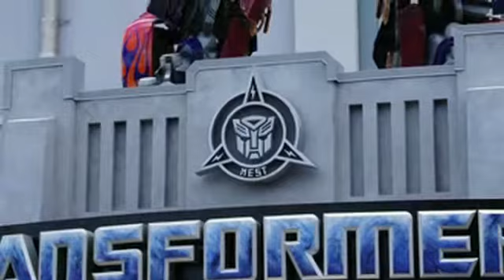Disney & Universal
Our Family Vacation 2014